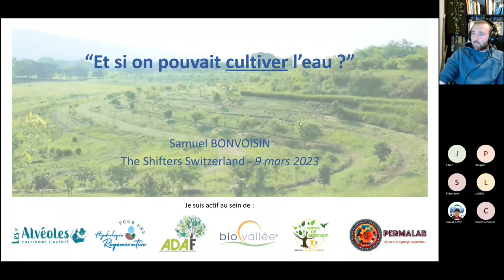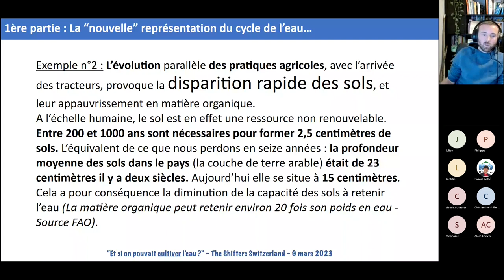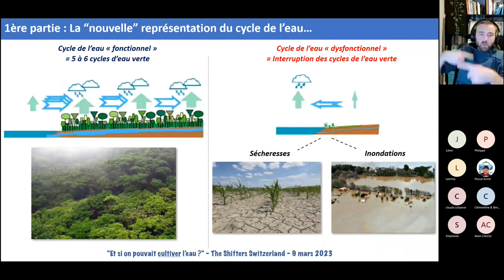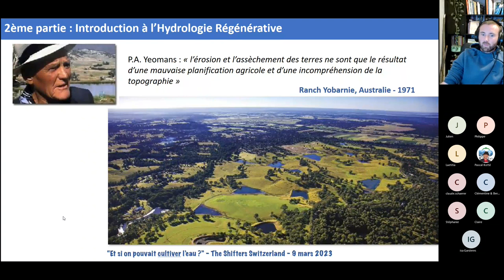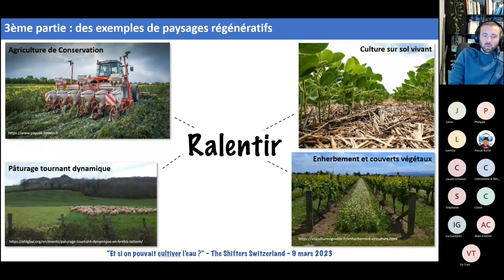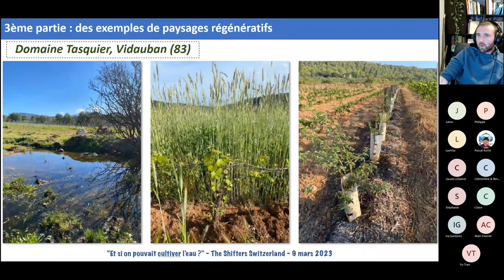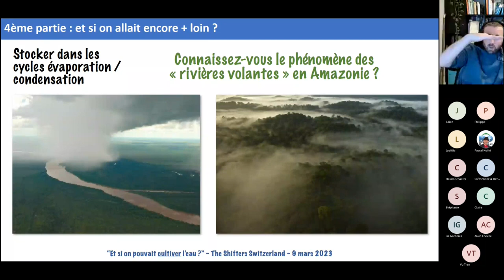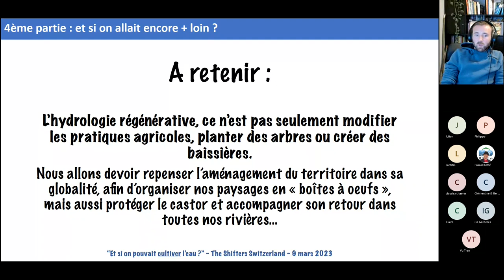Webconférence avec Samuel Bonvoisin - Et si on pouvait cultiver l'eau? (The Shifters Switzerland)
L'association des Shifters suisses vous propose une discussion et présentation des solutions et techniques de préservation de la ressource "eau"...

Sur le thème de l'hydrologie régénérative
Depuis quelques années, les sécheresses se multiplient dans notre pays, et le mot d’ordre qu’on entend partout, c’est « il faut s’adapter ». Lutter contre le gaspillage, protéger la ressource, sélectionner des semences résistantes au sec… D’accord ! Mais est-ce la seule voie, le seul levier que nous ayons en notre possession pour développer notre résilience à l’échelle territoriale ? Et si on pouvait faire beaucoup mieux… comme par exemple cultiver l’eau ? ...

0:00:00 début
0:04:15 Sommaire
0:05:52 Partie 1: Les cycles de l'eau, entre croyances et réalités.
0:32:58 fin partie 1 - questions - Les plantes évaporent plus d'H2O que de produire de l'O2
0:37:00 Partie 2: Hydrologie régénérative
0:47:23 - Les 4 principes de l'hydrologie régénérative
0:53:24 Partie 3: Paysages régénératifs
1:16:59 - L'association
1:20:18 Partie 4: Encore plus loin
1:34:39 - Le Castor, expert en hydrologie régénérative
1:38:30 Fin - début questions et échanges